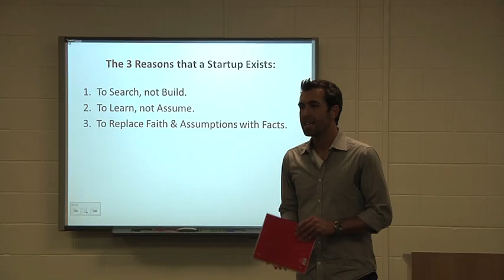Start Up Twin Cities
Business department, business, corporate, strategy, strategic, strategies, money, customers, consumer, clients, startup, StartUp, StartUp TC, meetup, MeetUp